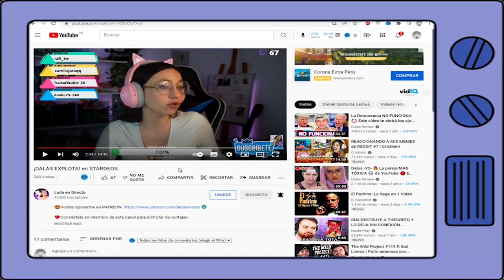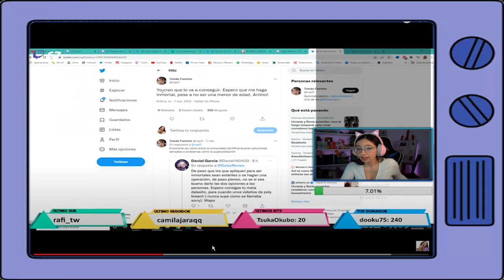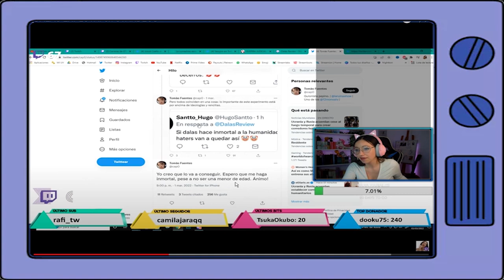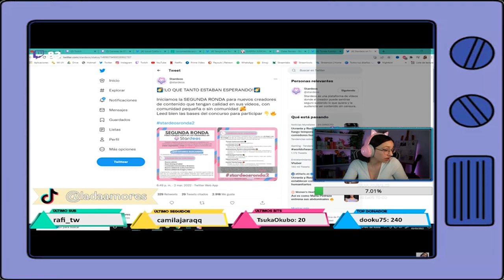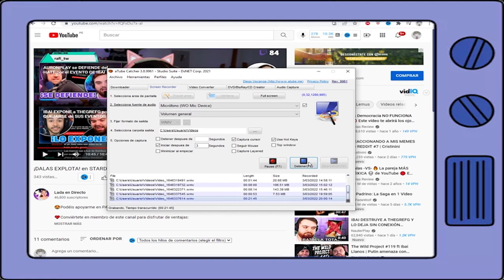LADA AMORES FINALMENTE ABRE SUS ALAS Y SE DESLIGA DE DALAS REVIEW